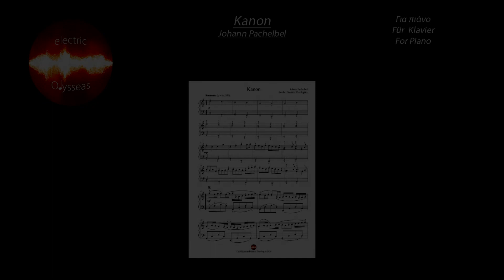Kanon (easy piano)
Johann Pachelbel